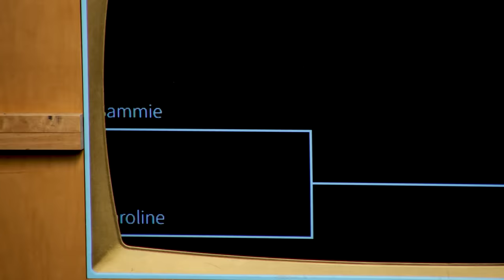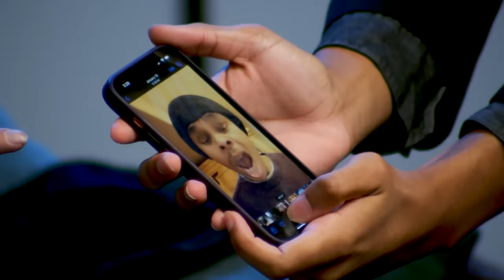HIVEMIND | BFTV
Watch a new episode of BFTV every Saturday!

YOU GUYS ASKED FOR IT AND THEN WE DELIVERED IT CONSEQUESNTIALLY AFTERWARDS.. BRING IN THE CALVARY. DONT POST THE VIDEO OF YOU GUYS BURNING THE HORSE.

(Also shoutout to Wes Ellis for helping make the Willionaire segment look like that ❤️ - Sammie)

Patronage - bestfriendstoday.show/first